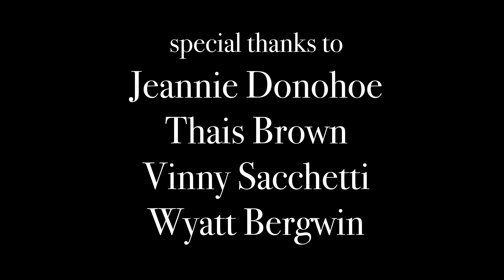The Radiator (2019)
A young boy befriends an otherworldly voice coming from his radiator.